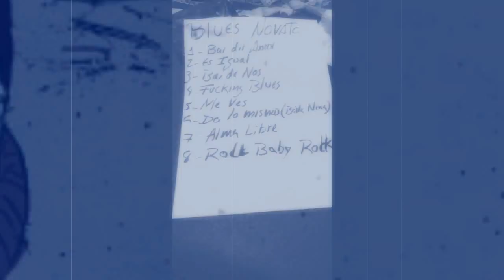ALMA LIBRE---Blues Novato